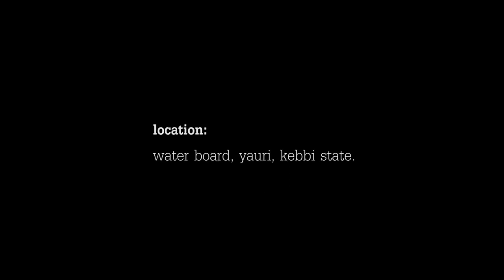MhargScene trailer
It's a production of ssstudios, that let's you have your event a memorable one!